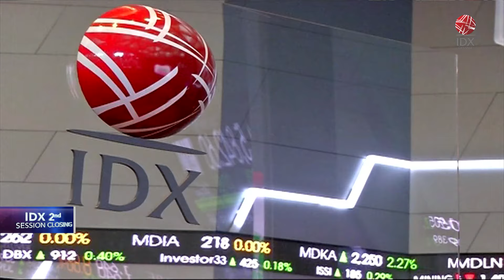IHSG Sesi II di Akhir Pekan Melemah ke Level 6.970 | IDX CHANNEL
Sempat mengalami penguatan saat pembuaakn, gerak Indeks Harga Saham Gabungan (IHSG) berakhir keluar dari level psikologis 7.000, atau tepatnya ke 6.970,73. IHSG mengalami koreksi sebesar 63.40 poin atau 0,90%.

Pada penutupan perdagangan, Jumat (31/5/2024), terdapat 199 saham menguat, 372 saham melemah dan 209 saham stagnan. Transaksi perdagangan mencapai Rp33,0 triliun dari 29,1 miliar saham yang diperdagangkan.